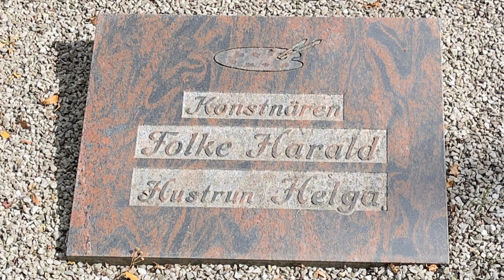Lund Norra kyrkogården - Folke Harald